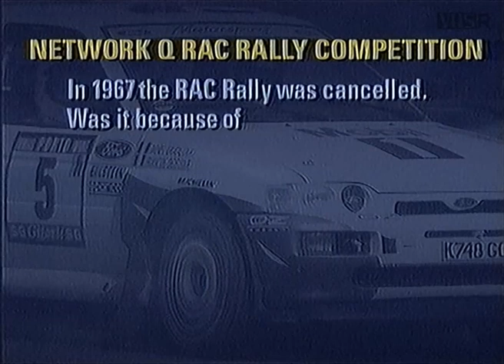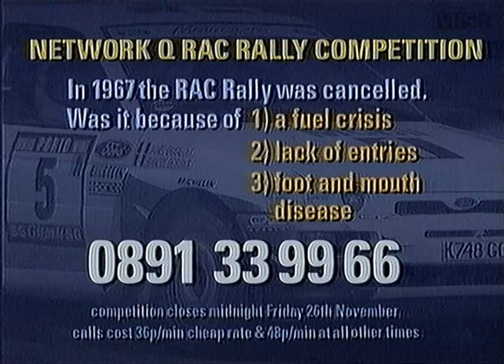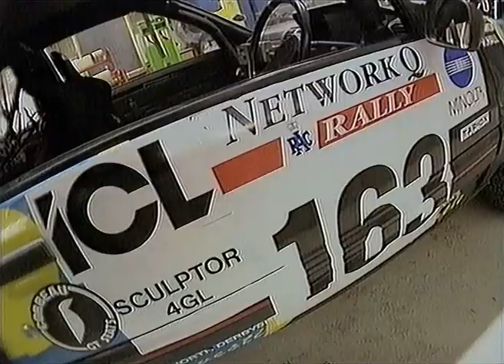1993 Network Q RAC Rally (preview)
Atmosphere and build-up to the final round of the 1993 World Rally Championship. Originally produced by BBC Top Gear Rally Report and presented by Steve Lee, with additional reporting by Barrie Gill and Tony Mason.

Converted from VHS TV recording. For VHS Rallies' exclusive range of classic rallying t-shirts, hoodies and mugs,